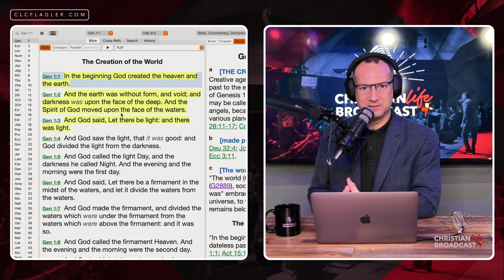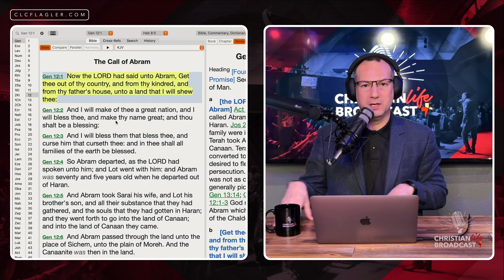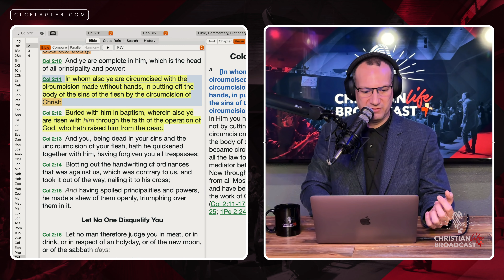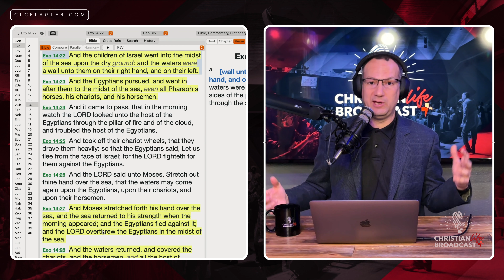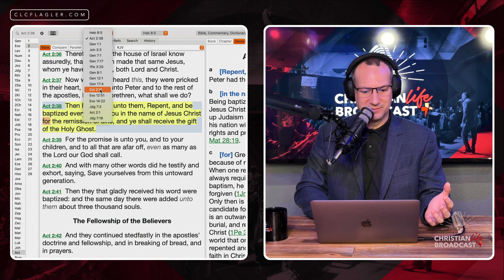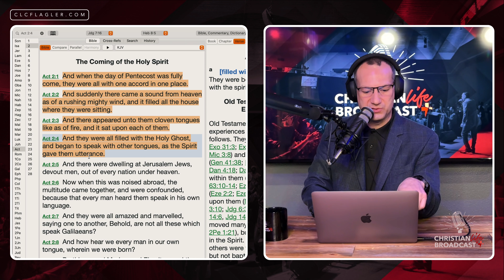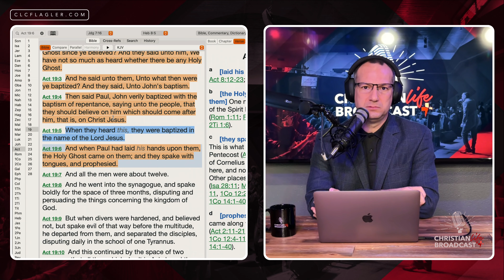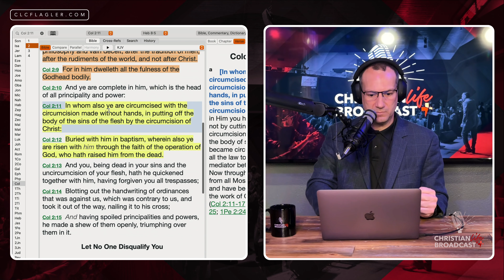S1E11 | ACTS 2:38 AGAIN AND AGAIN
S1E11
ACTS AGAIN AND AGAIN
Christian Life Broadcast
with Pastor Joe Campetella

CHAPTERS
0:00 Intro
4:29 What Must We Do?
5:48 Symbolism in Genesis
12:34 Water Baptism Essential
13:10 True Repentance
16:22 Circumcision of the Heart
17:56 Taking on the Name
21:51 OT Parallelism
25:30 Gideon
34:38 Water Baptism a Commandment
35:46 Re-baptized
37:58 There’s no Denominations; Only the Bible
39:49 Patterns of God